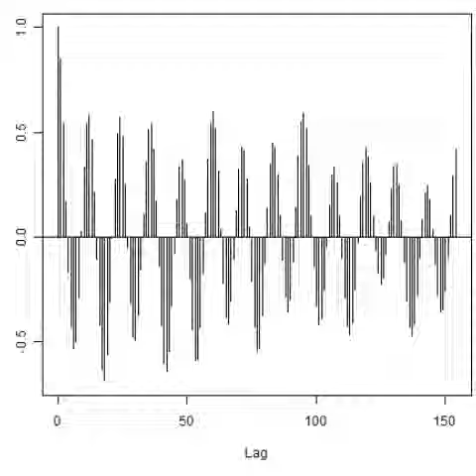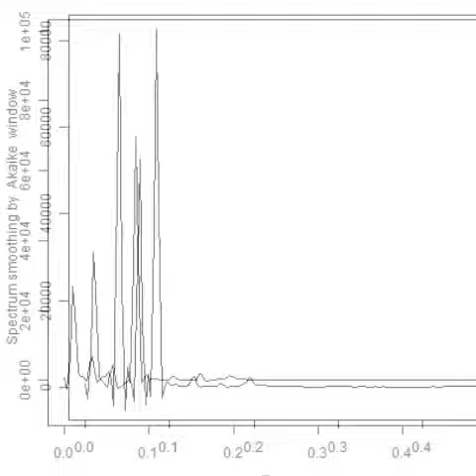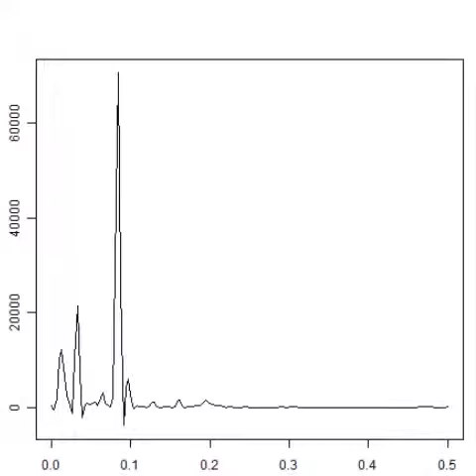スライドショー 洗浄実験の音圧測定・解析